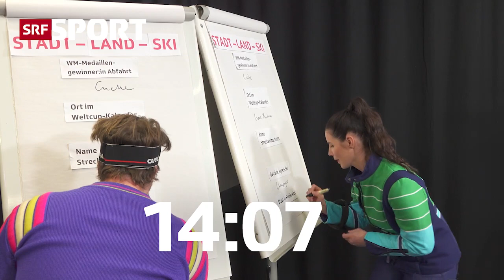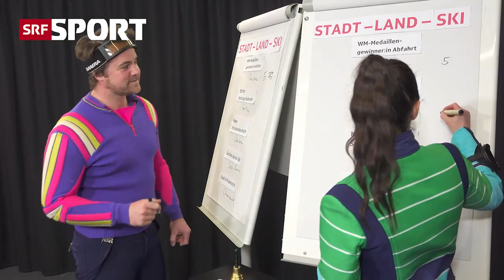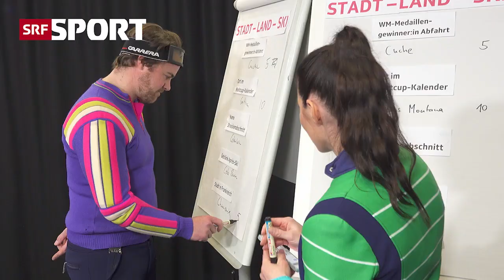«Stadt, Land, Ski» – Folge 3: Verhilft die schnelle Brille Berthod zum 2. Punkt?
Roland Collombin war zwar ein hervorragender Skifahrer, aber hat er auch einen eigenen Streckenabschnitt? In der 3. Folge von «Stadt, Land, Ski» stellen sich SRF-Expertin Tina Weirather und -Experte Marc Berthod dem Buchstaben «C» – und müssen bei einer Antwort von Berthod besonders genau hinsehen.